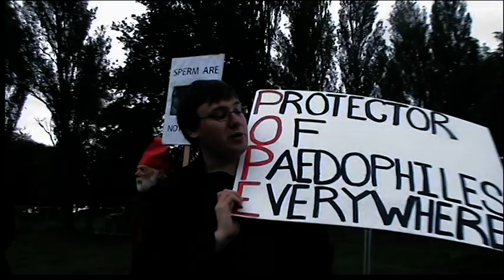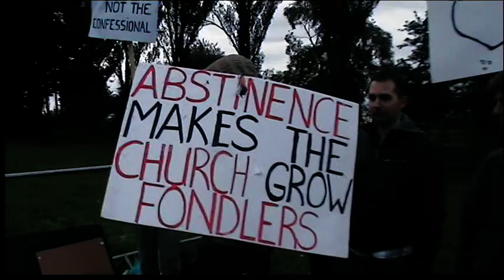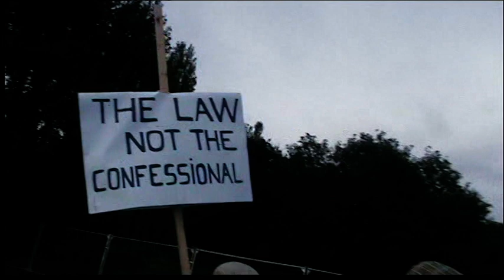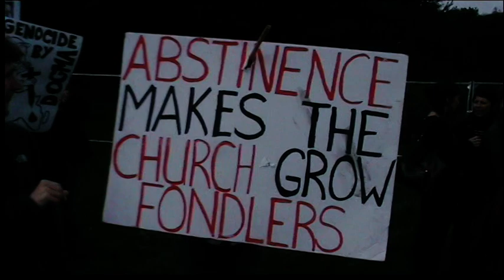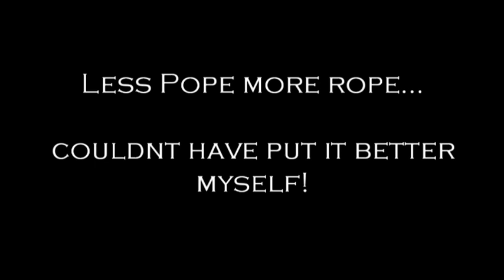Pope Benedixct XVI visits Birmingham Sept 2010 - Locals protest - Part 2/2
Pope Benedict XVI aka Joseph Alois Ratzinger vists Birmingham on September 19th 2010. Local residents protest for various reasons.